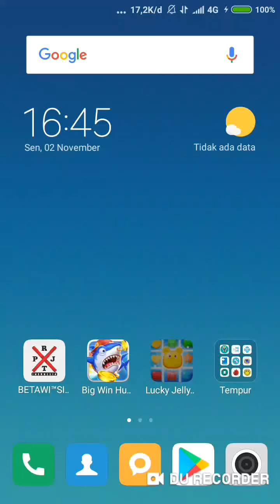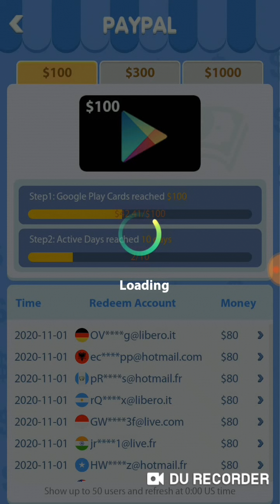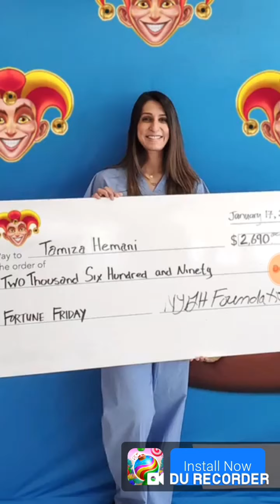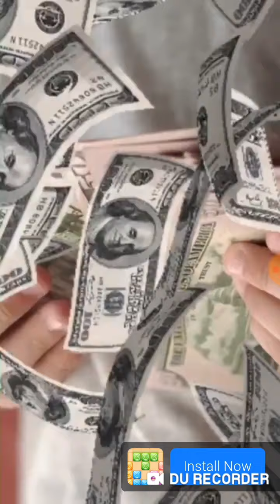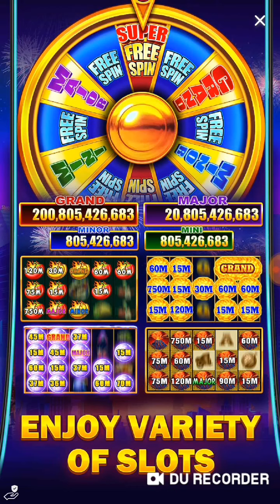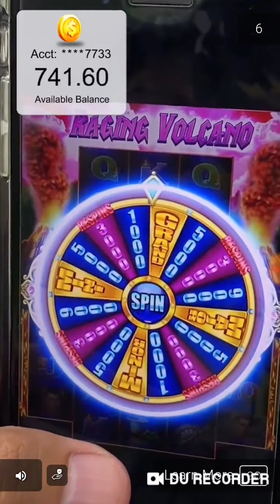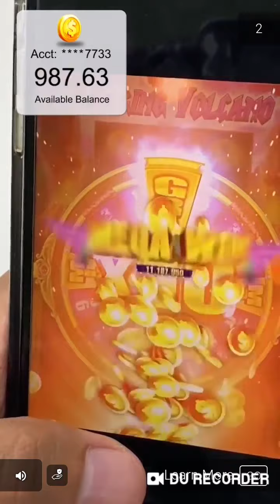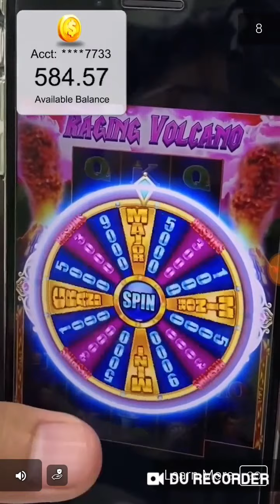Lucky Jelly Blocks App Legit & Real Payment With Paypal 2020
Aplikasi android kurang lebih sebulan lalu rilis

minimum withdraw $2 harus aktif 3 hari

Panjang umur,murah rezeki dan penuh berkah...Aamiinn Yaa Rabb